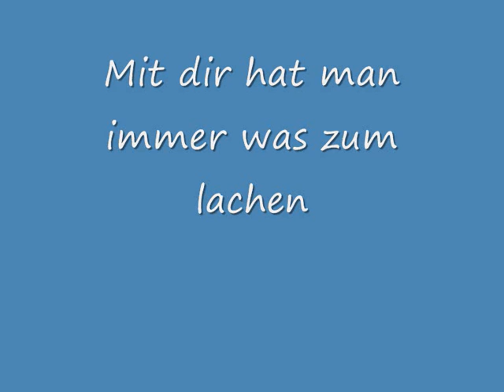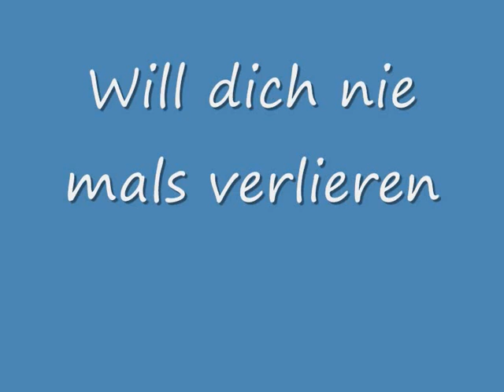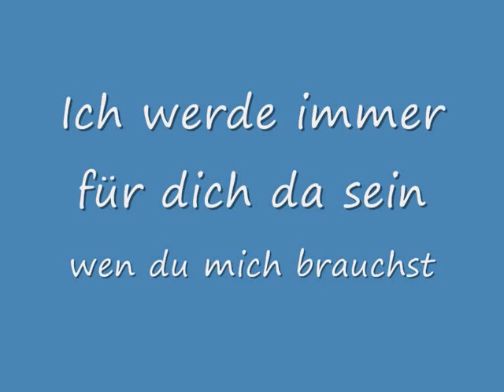Für Nane.wmv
Für Nane Hab dich ganz doll lieb NWLY bist mir ans Herz gewachsen♥♥♥